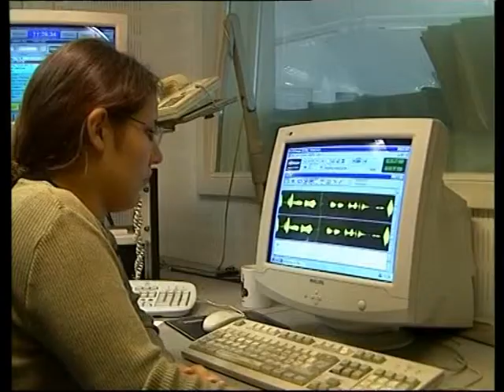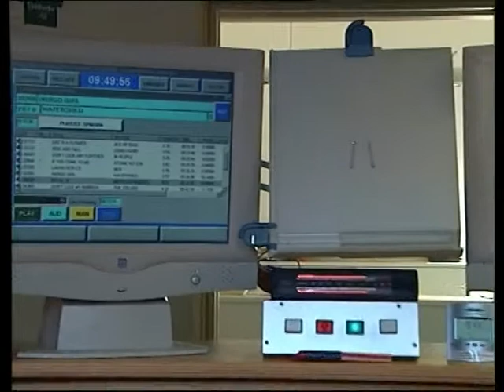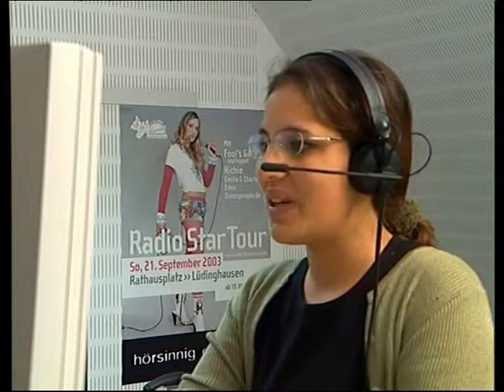Beruf Radiomoderatorin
Traumberuf: Radiomoderatorin. Katharina te Uhde berichtet über ihren Job. Von der Recherche über Team-Besprechung und dem Interview auf der Straße bis hin zur fertigen Moderation: wir waren einen ganzen Tag dabei.